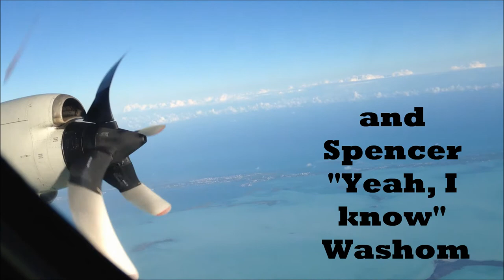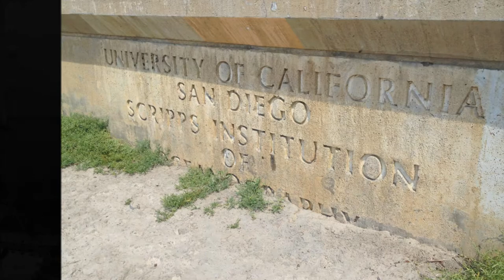"Life is Good Today" a son's video tribute to a father after a waterman's week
Spencer Washom visits father Byron Washom in La Jolla CA for a week of surfing, sailing, paddling and libations. Set to the music that perfectly depicts how perfect beach and ocean life can be in southern California. A week together that neither of us will ever forget. Up next is visiting Spencer on his way to Kaneohe, Hawaii for a 3 year tour in the Navy.